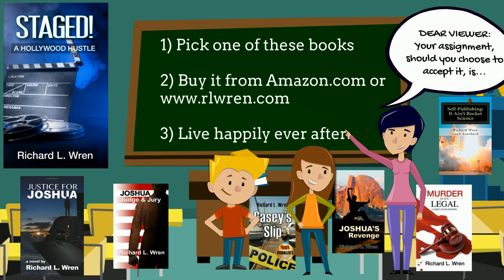Wit's End #162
Number 162 in my online comic strip series. Wordplay Humor comic strip. Check out my mystery and adventure novels -- Buy my latest novel, STAGED!